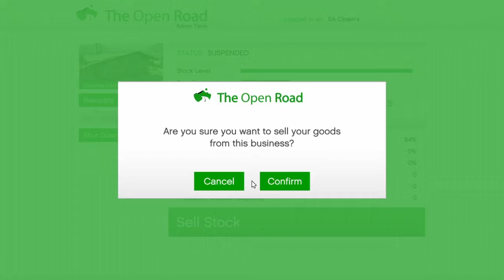GTA Online NEW Christmas Content and Best Money Guide